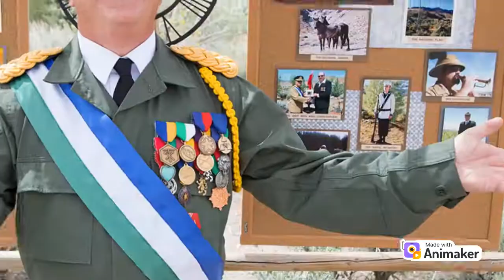I bet you dont know this country!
A country inside USA which has it's own currency, own citizens and own preseident. It is a micro nation, known as the REPLUBLIC OF MOLASSIA. It's preseident is Kevin Baugh. They have their own flag, own language and own time zone (39 minutes ahead of Pacific Zone)! Their currency is known as Valora which is not backed by gold or silver but by cookie dough😜

Micronation is a tiny country which can be started by anyone, anytime and anywhere.